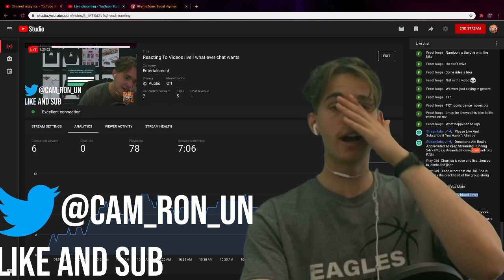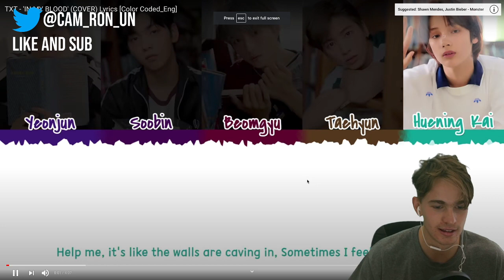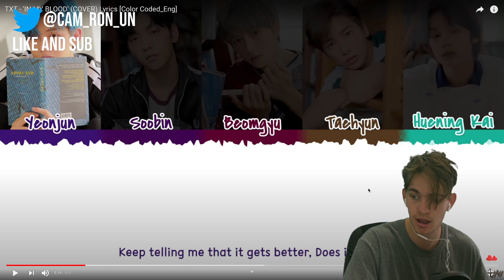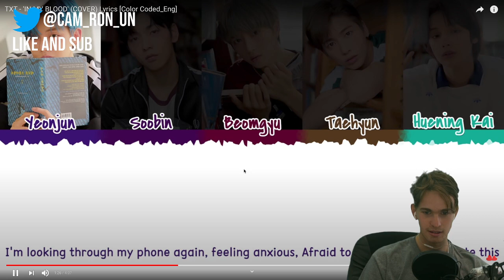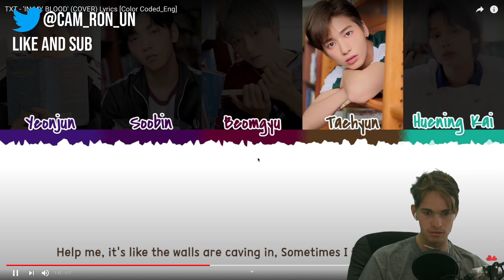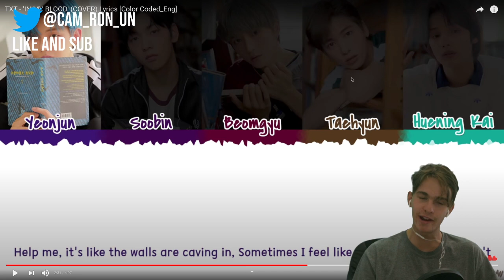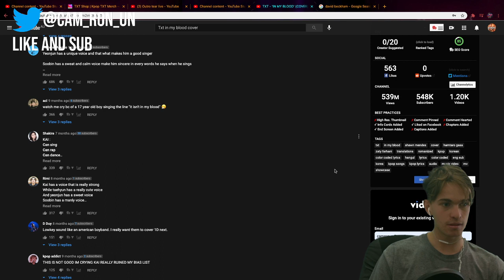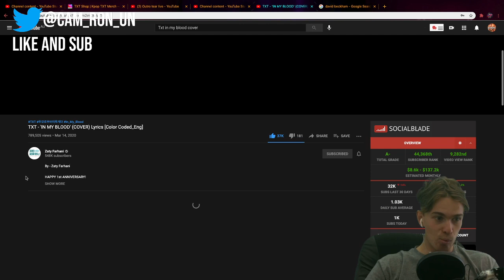TXT - 'IN MY BLOOD' (COVER) Lyrics Reaction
Ignore:

TXT - 'IN MY BLOOD' (COVER) Lyrics